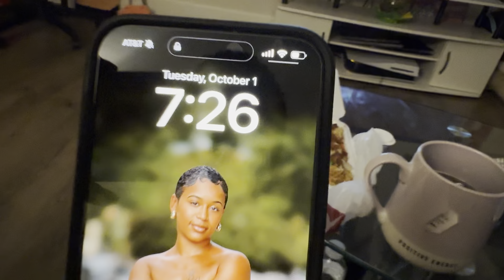Spend the day with me 😍 + Mukbang 🍜